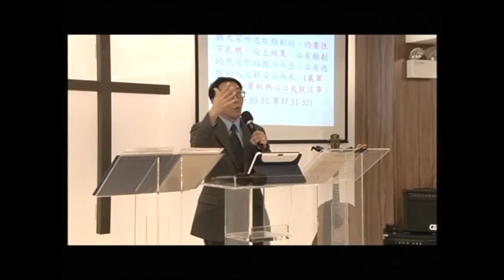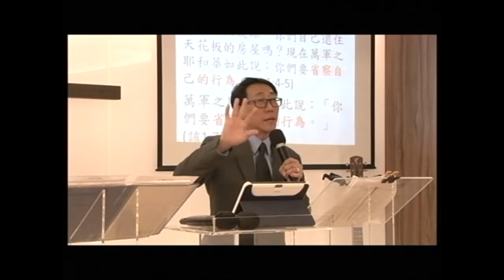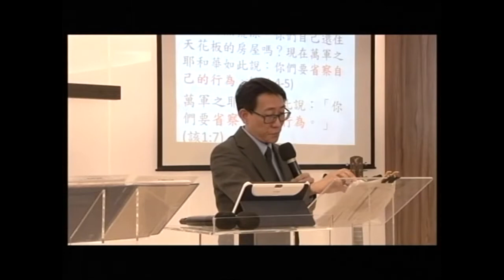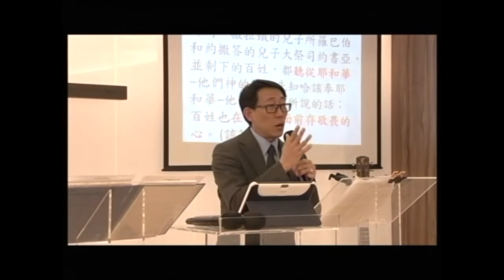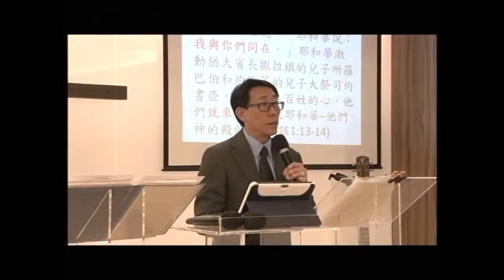01-19-2014_復興-往下扎根，向上结果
This video is about 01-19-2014_復興-往下扎根，向上结果